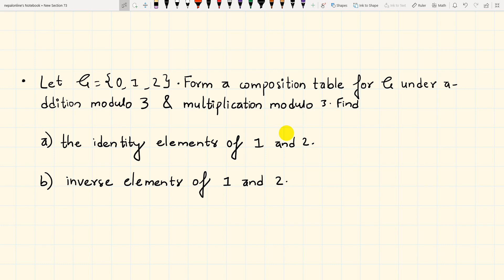Group Theory Important Q&A Part 2 in Nepali HSEB NEB Grade 12 Mathematics Group Theory in Nepali NEB